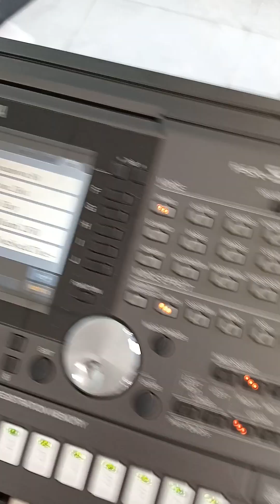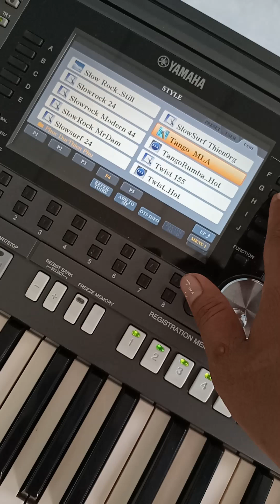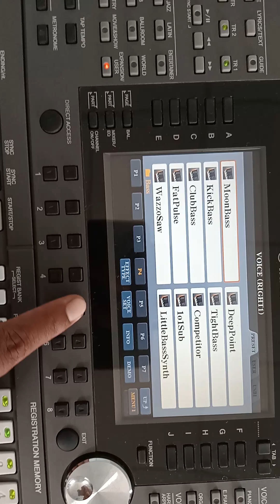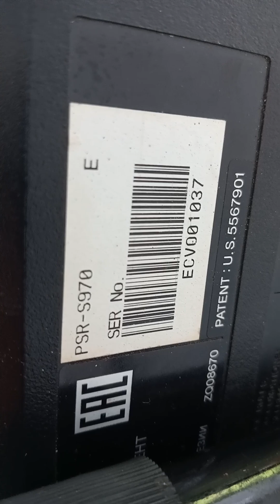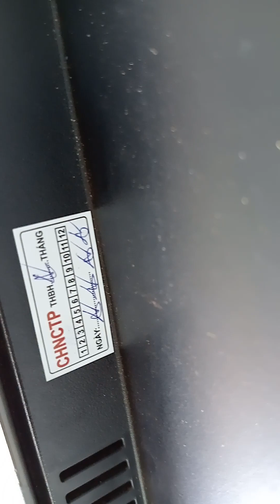CẦN BÁN THANH LÝ NHIỀU YAMAHA PSR S970 S770 ... ĐÀN CỰC ĐẸP LUNG LINH, GIÁ RẺ LẮM, TẶNG KÈM ĐẦY ĐỦ.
Xin chào quý khách! NHẠC CỤ THIÊN PHÚ bán đàn ORGAN KEYBOARD YAMAHA ROLAND KORG CASIO KURTMAN KURZWEIL… ship COD toàn quốc, quý khách nhận đàn, xem đàn, xem đàn ưng ý rồi mới thanh toán tiền nhé quý khách!

NHẠC CỤ THIÊN PHÚ Chuyên bán đàn organ, keyboard, guitar, piano... Hàng chính hãng, uy tín, chất lượng, chuyên nghiệp
Phục vụ quý khách tận tình, trách nhiệm, tận tâm, tận tình phục vụ quý khách hết mình.

Bảo hành lâu dài cho quý khách yên tâm sử dụng
Tặng trọn bộ sách giáo trình + trọn bộ video clip dạy tự học đàn đám tiệc từ căn bản đến nâng cao. Tặng trọn bộ giáo trình học đàn đám cưới, tặng khóa học online trực tiếp qua video clip uy tín chuyên nghiệp.

Bán đàn giá rẻ cạnh tranh nhất nhì thị trường Việt Nam

Địa chỉ: 26 Lê thị Dung, Ấp 4A, Xã Vĩnh Lộc A, Huyện Bình Chánh TPHCM

Chúng tôi sẵn sàng cho người Ship đến tận nhà, Ship Grab, Ship COD Bưu điện, ship xe khách... rất an toàn, rất thuận tiện - đáp ứng mọi nhu cầu của Quý Khách hàng.
KIỂM TRA ĐÀN, TEST ĐÀN - ĐÓNG GÓI RẤT CẨN THẬN

Có bán hỗ trợ trả góp chỉ cần CCCD, GPLX, CMND & Bằng lái xe hoặc Sổ hộ khẩu.
Bán trả góp lãi suất 0đ

Cảm ơn quý khách đã xem tin, mời quý khách mua đàn ủng hộ shop nhé.

Bán đàn tặng nhiều bộ sample dữ liệu rất hay, rất chuyên nghiệp